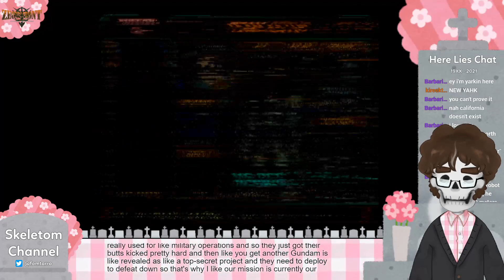【Zeonic Front】Wow, Cool Robot!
A squad-based tactics game, set in the Mobile Suit Gundam universe, on the PS2!
It's a bit overly ambitious, I think?